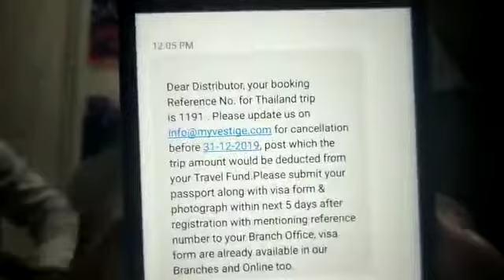29 July 2021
lottery Unki Nikalti Hai Jo Bhag sali Hote ha vestige se Saman kharidne par Milta Hai mauka